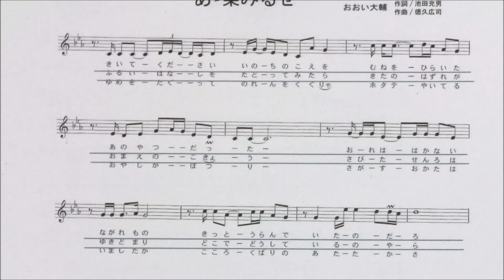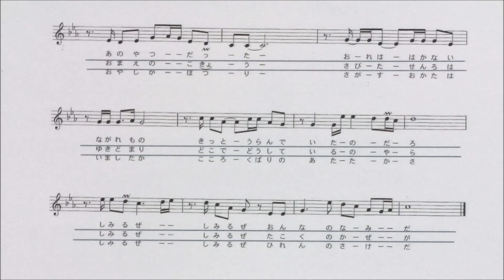「あゝ染みるぜ」しげちゃんのカラオケ実践講座 / おおい大輔・令和２年10月発売 ※このシリーズはカラオケのみです